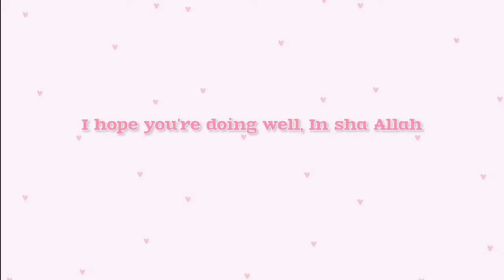Hijab Tutorials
Assalamualikum Wa Rahmatullahi Wa Barakatu🌷✨️

Today's video  is about hijab tutorials

I hope you will find this video helpful. JazakaAllah for the kind supports💞

If you like this video.Don't forget to subscibe to my channel. 😊
Don't forget to make dua for Palestine🇵🇸 people and all the Muslims that are suffering around the world